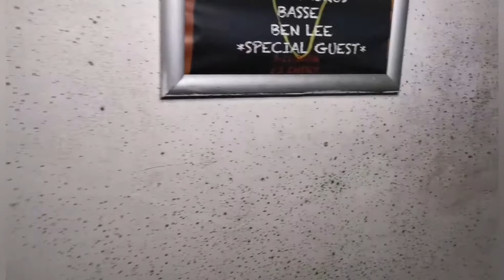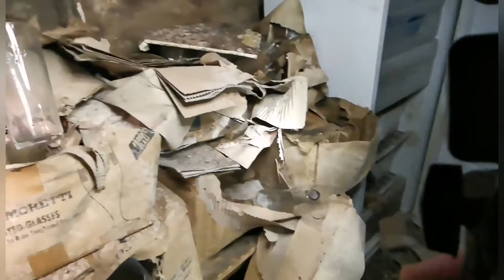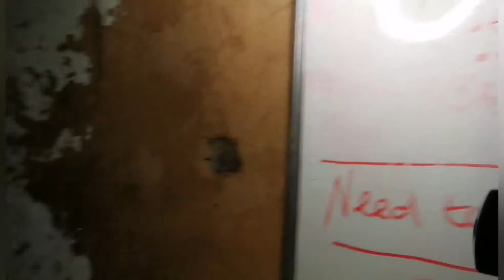The Crescent Pub, Salford, Manchester